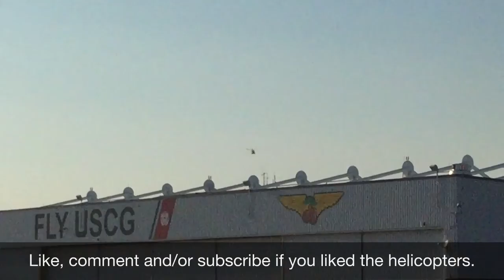US Coast Guard Helicopters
Here, we see helicopters from the United States Coast Guard. During 2017, the Coast Guard Air Station in Traverse City, Michigan, was switching MH-65 Dolphins for MH-60T Jayhawks. During the National Cherry Festival in early July, the Coast Guard showed both types of helicopters. Since then, the Coast Guard has used MH-60T Jayhawks.